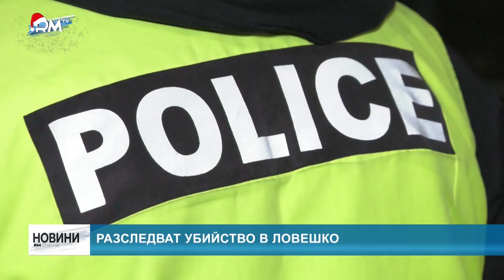RM TV: Разследват убийство в Ловешко